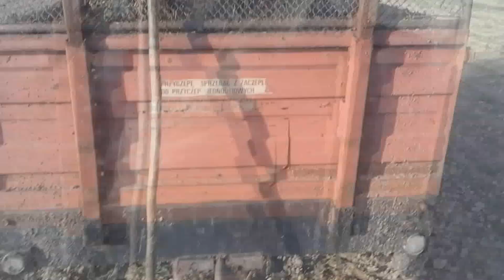Obornik | Orka 2015 | Ursus C-360 4x4 | Ważne informacje w opisie | THERolnicy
Witam :D

Szału nie ma z jakością !
Ujęcia z telefonu nagrane spontanicznie ;)

Lustrzanke już sprzedałem także koniec z porządnymi produkcjami jak narazie..

Musiałem sprzedać Lustrzanke bo kupuje moto i kasa jest potrzebna :) Jak kupie moto i uzbieram troche $ to się kupi jakieś go pro :) Możecie mi również pomóc w tym klikając w reklamy oraz Udostępniając Filmy !

Jak narazie ogłaszam Przerwe z Filmami !!!

Oczywiście zrobie special na 5 tyś widzów ale to będzie w nie określonym terminie :)

PS : Sprzedam !!!